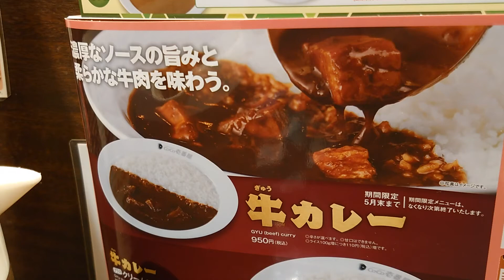ココイチの牛カレーとんかつトッピング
カレーハウスCoCo壱番屋 中原区元住吉店で、ランチに牛カレープラス手仕込とんかつを。

1,300gを20分以内だったかな？完食すると無料になるサービス。
あれをやってた頃以来なので何年ぶりだろう。
少なくとも上京してからは訪れていないので、20年ぶりくらいのココイチです。

どうしてもココイチは高いという印象を拭い去れなくて。
レトルトカレーが進化して家庭でも手軽に本格カレーを味わえるようになり、ココイチで食べたいと思う機会が無くなりました。
きっと家庭では再現できないような工夫をしてるんでしょうけどね。
価格に見合う価値を感じることができませんでした。

今回は今のココイチはどうなのか確かめるため、最寄りの元住吉店を訪れてみました。
元住吉のココイチは、モトスミオズ通り商店街の綱島通り沿いにあります。

4人掛けのテーブル席2組、2人掛けのテーブル席が1組に、残りはカウンター席の小さなお店でした。

ココイチのメニュー表は税抜き価格表記無しの税込み表記。
なるほど、これは高く感じる。
カレーに失礼かもしれないけど、カレー一杯でこんなにするの？という印象を抱きました。
各社が税抜き表記に括弧付きで税込み表記するわけだ。

今一番イチオシそうなメニュー、牛カレーをいただいてみることにしました。
リニューアルしたと言う手仕込とんかつをトッピング。
リニューアルする前を知らないけど。
20年前は普通が辛くて甘口を注文していましたが、今は違うかもしれないと思い、とりあえず普通で注文しました。

お皿が大きい、そして渋い。
チェーン店だと思って迎えると逆詐欺感があります。
まさかココイチで逆詐欺来るとは思いませんでした。
ここでようやく価格の納得性が少し増します。

とんかつは高さより面積を重視したカット。
カレーのトッピングとしていただくとちょうど良いボリュームなのかもしれませんが、どうしても薄切り感を覚えてしまいます。
私だったら、メニュー写真にように面積を取らずにもう少し厚切りにするかな。

20年ぶりのココイチを初心に戻っていただきました。
ルーにはコクがあります。
あとからピリッとくる爽やかな辛さです。
20年前と比べてココイチが甘くなったのか、私が辛さに強くなったのか分かりませんが、普通で程よく感じました。

牛肉はとことん柔らかい。
脂身までとろっとしてて旨味があります。

とんかつは衣がサックサクです。
お肉に臭みはありません。
軽くてルーと一緒にペロリと完食できます。
試しに一切れだけ芳醇ソースをかけると確かに芳醇な香りがしました。

大きいお皿をペロリと完食。
これで1,400円かなぁ。
あらためて食べ終えて、やっぱりココイチは高く感じるなぁ。
また20年後に定点観測で訪れてみようと思います笑

ココイチでは楽天ポイントが貯まるんですね。
楽天ポイントカードを提示しつつ、たぬきの大恩返し開催中だったau PAYで支払いました。

カレーハウスCoCo壱番屋 中原区元住吉店

・牛カレープラス手仕込とんかつ：1,421円

▼おすすめのおでかけシーン
・ソロ活：基本カウンター席